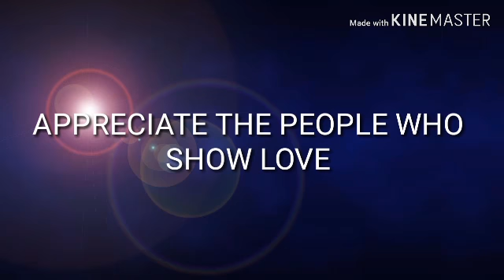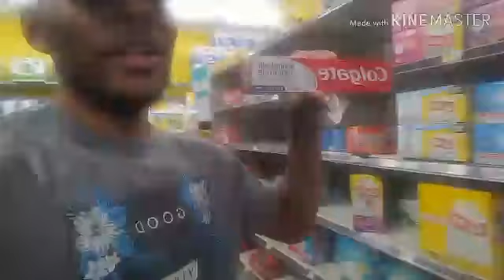A QUICK STORE RUN! (DOLLAR GENERAL)